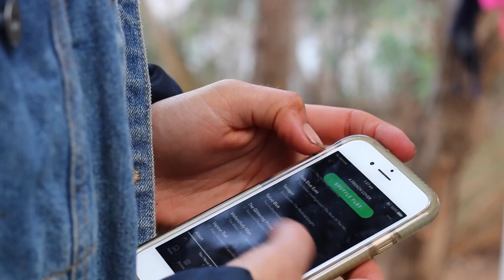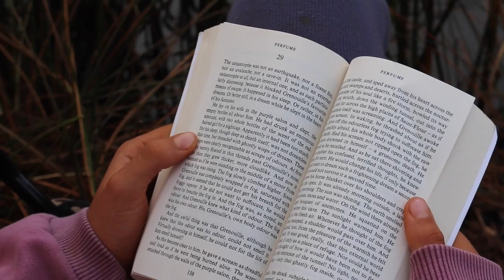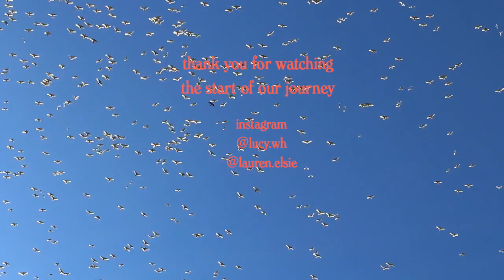VLOG 1 // VAN LIFE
Really excited to share with you all our van life!

We've settled in, and found a routine that works with us, which is, in quintessence, relaxing and taking everything real slow.
Our first Vlog is a bit of experimentation (we've never talked into a camera before heh), and exploration, into the textures of van life, enjoy!